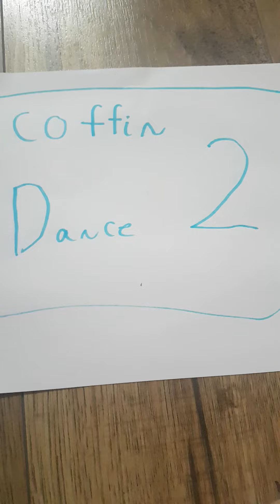coffin dance 2